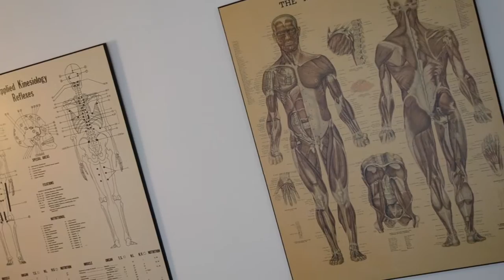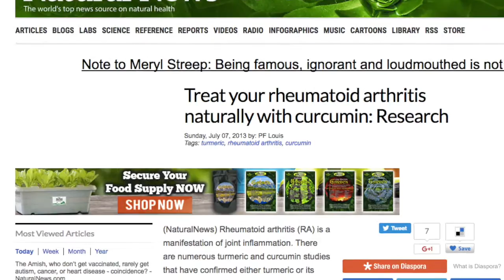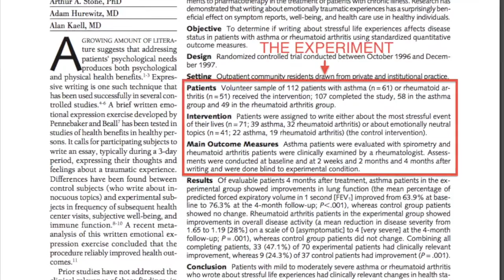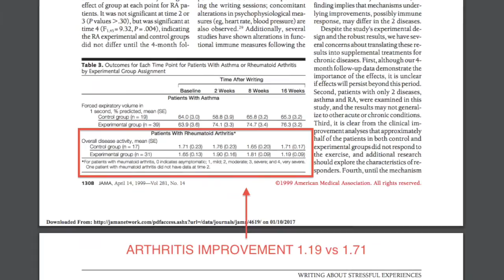write your pain, to heal your body | study of the day 3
This video highlights a study that showed writing about your most traumatic life experience can improve symptoms of both asthma and arthritis.